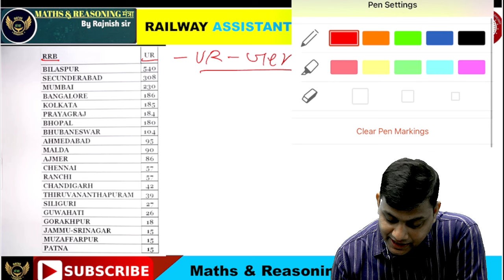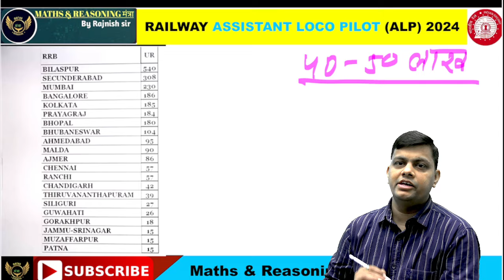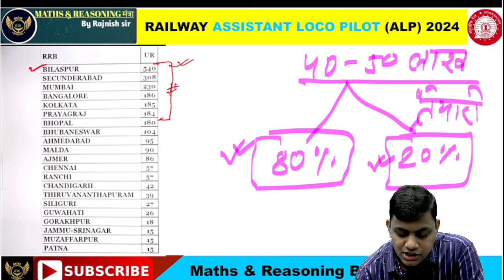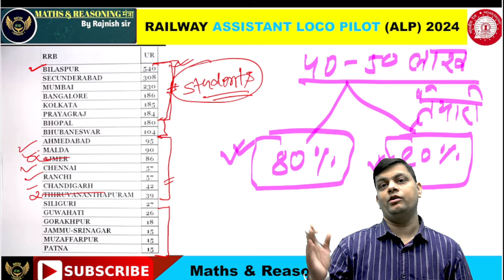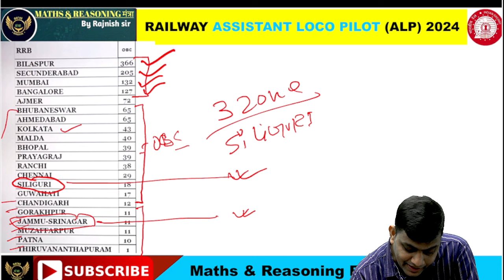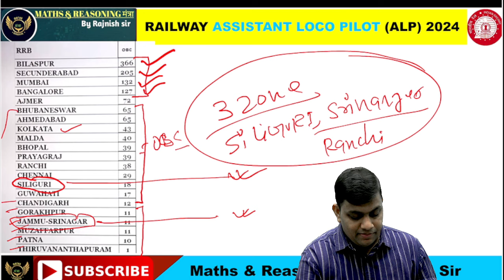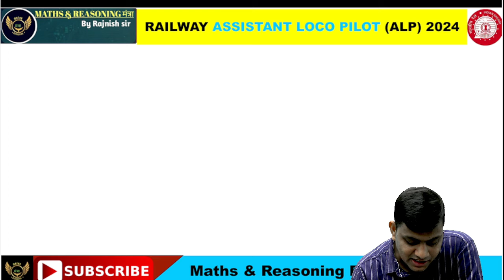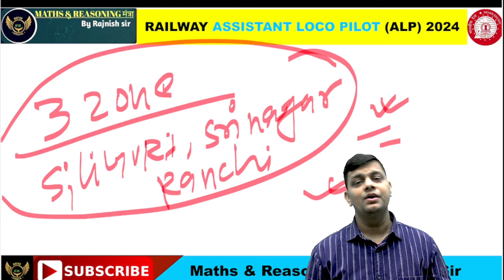RRB ALP 2024 किस Zone से भरे Form | RRB ALP Form Fill 2024 | किस Zone में कितनी Vacancy है ?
नमस्कार दोस्तों...

About this video .👇👇👇👇👇
RAILWAY ने जारी किया 2024-25 का Vacancy का Calendar | RRB ALP | NTPC | GROUP-D | Railway New Vacancy
Rajnish Sir